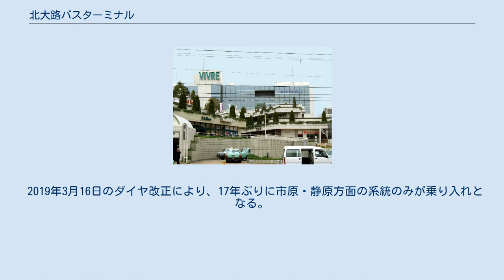北大路バスターミナル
北大路バスターミナル 北大路バスターミナル（きたおおじバスターミナル）は、京都市北区にある京都市営バスのバスターミナル。
京都市営地下鉄烏丸線北大路駅に隣接し、京都市営バス烏丸営業所と一体となってキタオオジタウンの地下にある。
 北大路通と烏丸通の北西角（厳密には一筋西）にあり、京都市電の烏丸車庫の時代から北大路通のランドマークとなっている。
そのため、京都では南北と東西の通りの名前を合わせて烏丸北大路と呼ぶべき周辺地域が、この呼び方はほとんど使われず「北大路バスターミナル」あるいは「北大路駅」と呼ばれる。
世代によっては今でも「烏丸車庫」が通じる。
 路上のバス停留所も、長らく「北大路駅前」であったが、2014年3月に市営バスは「烏丸北大路」に改称された。
 地上部は市電の烏丸車庫を経て市営バス烏丸営業所、地下鉄烏丸線北大路駅（竹田延長までは地下鉄車両の検査設備併設）であったが、経営改善のため車庫用地の有効活用を目的として大規模商業施設が建設された。
運営は第三セクターのキタオオジタウン、テナントにはビブレ（北大路ビブレ）やコナミスポーツクラブなどが入っている。
 北大路通の北側にあり、バスはスロープを降りて地下2階に進入する。
入ってすぐの「バスおりば」は烏丸営業所の系統および当所終点の系統が停車し、降車扱い、乗務員交代、時間調整、場合によっては運転打ち切りなどを行う。
九条、西賀茂など烏丸営業所以外の系統で当所が終点でないものはここには停車せず「のりば」に直行する。
「おりば」からバスが180度向きを変えた所にある乗り場は、AからDの「赤のりば」と、EからGの「青のりば」がある。
相互は地下3階に降りて連絡する。
東にある「赤のりば」は北大路通を東へ向かう路線、西にある「青のりば」は西へ向かう路線が停車する。
 地下3階は連絡通路、定期券発売所、案内所、京都市証明書発行コーナー、地下鉄連絡通路がある。
 烏丸営業所はおりばに隣接して操車室や乗務員控室があり、バスの走行経路でいうと奥、方角では北に車庫があり、一部は地上に設備を有する。
 すべて京都市営バスの路線と京都バス34・35系統が乗り入れる。
過去には岩倉・国際会館方面や御室仁和寺・山越方面、花園・大覚寺方面のバスも発着していた。
 長距離バスはこの地域には運行されていない。
 1997年に大原行の市営バス北6号系統の移管を受けた京都バスの大原方面系統（小出石線）が乗り入れを開始したが、2002年に国際会館駅発着へ移行する形で廃止された。
 北大路通を運行する京都バスの系統は、他にも出町柳駅を起点に市原、広河原などへの路線があるが、北大路通の「北大路駅前」停留所に停車し、当バスターミナルへの乗り入れは行っていない。
雲ケ畑へ向かう「雲ケ畑バス もくもく号」も道路上のバス停を発着する。
 2019年3月16日のダイヤ改正により、17年ぶりに市原・静原方面の系統のみが乗り入れとなる。